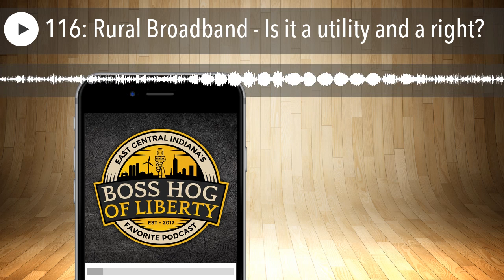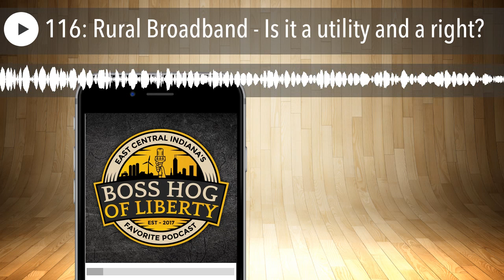116: Rural Broadband - Is it a utility and a right?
Jeremiah Morrell and Dakota Davis are your hosts.
We did deep into the issue of Rural Broadband. Massive areas are underserved without access to affordable internet. Can the market fix this problem? The state of Indiana has a 100 million dollar program underway to jump start the process.

We try to sort it all out.